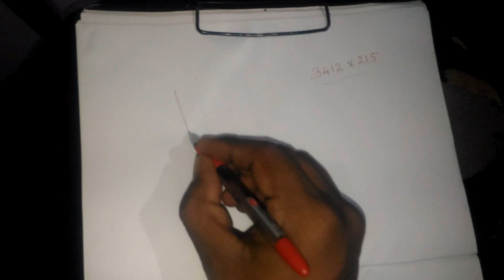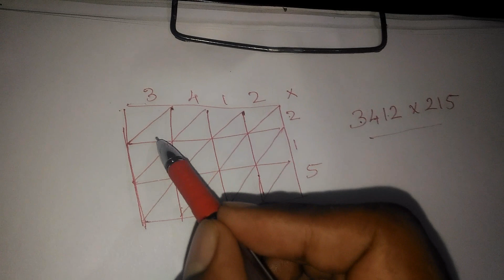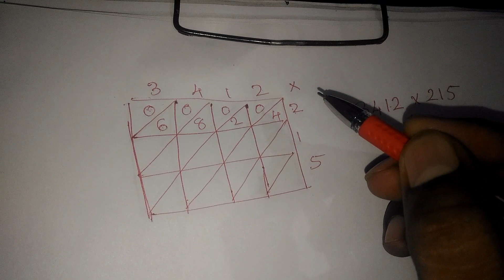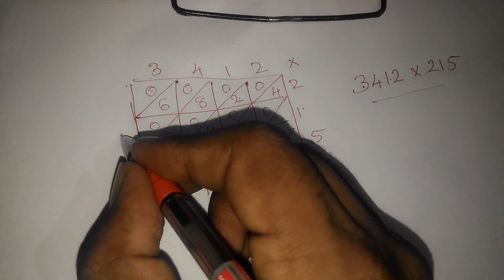Multiplication symple method Malayalam | Kerala PSC maths trick #1| ഗുണനം എളുപ്പത്തിൽ ചെയ്യാം...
Simple method for large number multiplication